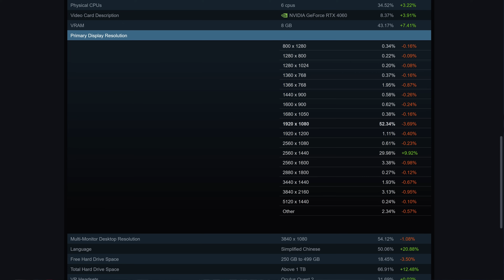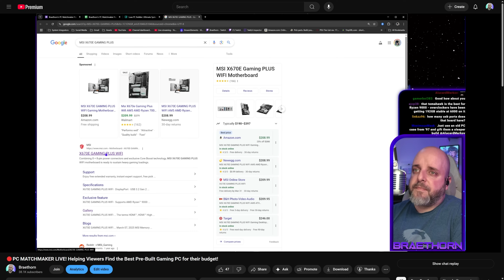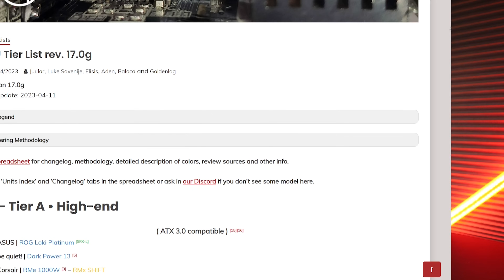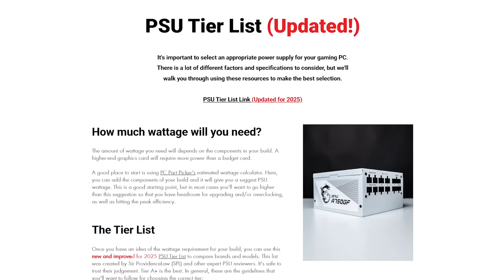PC Building Hot Takes 🔥 Mega Collab!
The last time we did a group collab like this was 2017!

00:00 Intro
00:42 - Scattervolt
 01:59 - Braethorn
03:32 - Toasty Bros
04:24 - PeachieTech
05:28 - Greg Salazar
06:42 - Jason Witmer
08:06 - Zach's Tech Turf
08:45 - Nerd on a Budget
10:05 - Coalition Gaming
11:23 - Dawid Does Tech Stuff
12:44 - Tech by Matt
14:01 - Craft Computing
16:24 - OzTalksHw
17:34 - TechYesCity
17:41 - Conclusion

Mailing Address:
NEW (starting Dec. 2022):
Danny Le
12918 Mukilteo Speedway
Suite C-23 PMB235

OLD (Don't send to this one anymore):
Danny Le